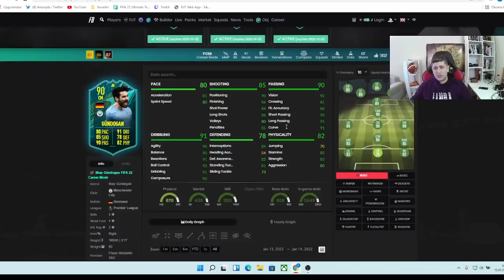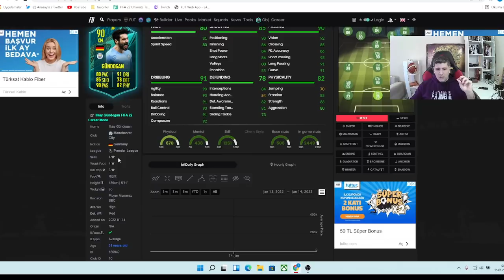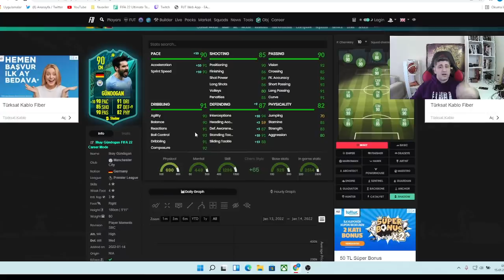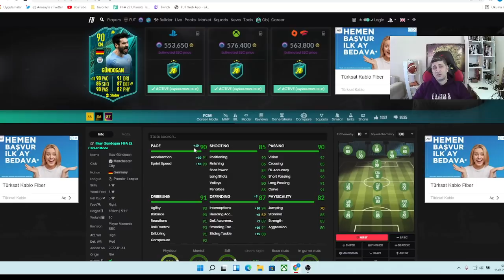SARR GÖREV KARTI VE İLKAY MOMENT SBC